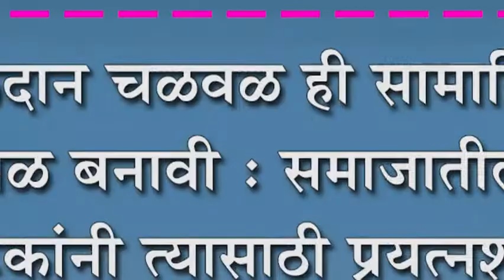रक्तदान चळवळ ही सामाजिक चळवळ बनावी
रक्तदान चळवळ ही सामाजिक चळवळ बनावी : समाजातील सर्व घटकांनी त्यासाठी प्रयत्नशील रहावे-पत्रकार अमित काकडे